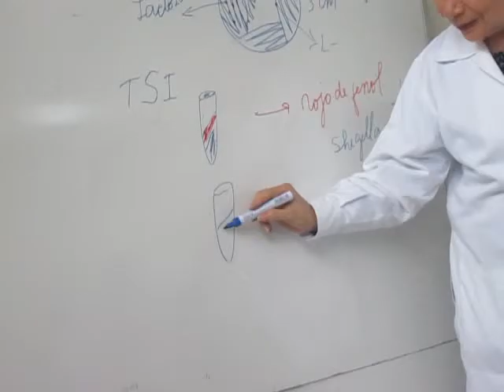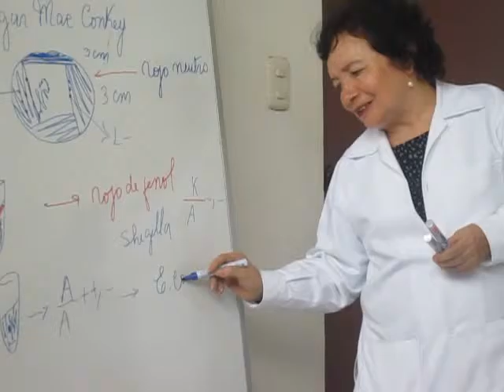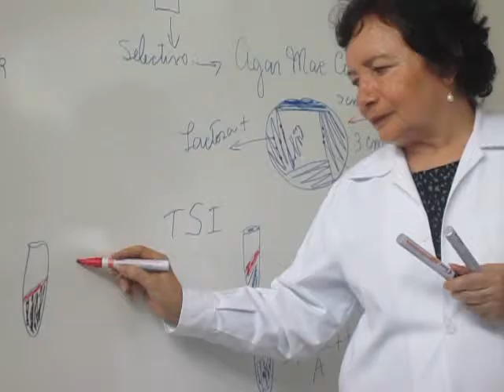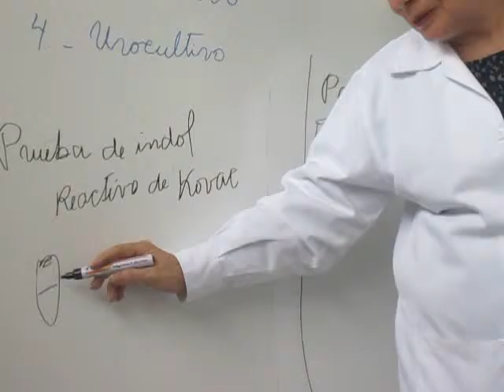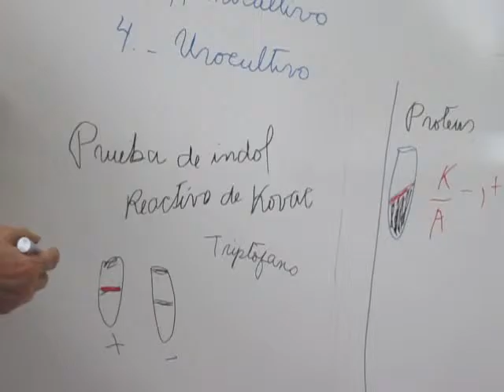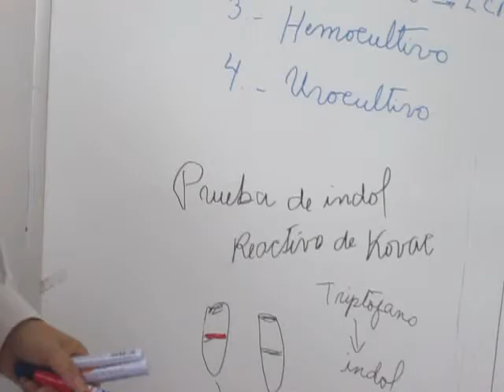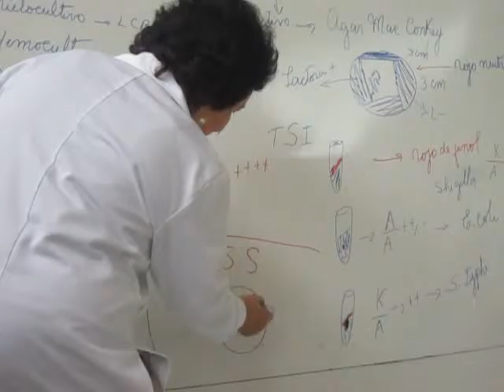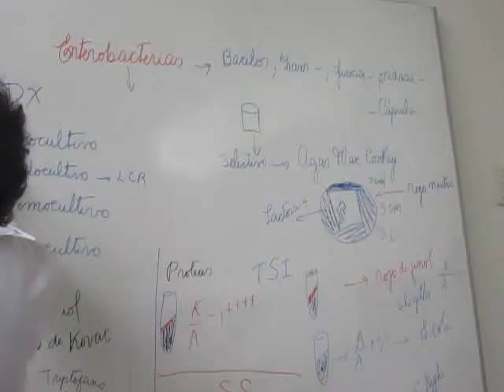Coprocultivos - Parte 3